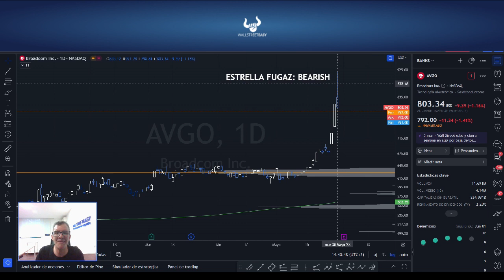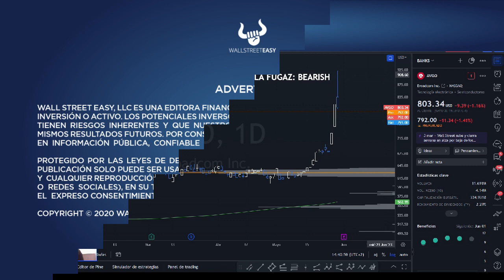IDEA DEL DÍA: 31 mayo 2023 - Broadcom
El auge de Inteligencia Artificial (IA) tiene a tecnología de fiesta.

Nvidia $NVDA, al centro y al frente de los titulares, ayer perforó el nivel de los 400s y promete sumarse al grupo de empresas con capitalización mayor a 1 Billón de dólares.

Sin embargo, empezamos a ver pistas Bearish del sector que merecen nuestra atención.

Broadcom es un nombre que subió 46% en pocas sesiones tras lograr acuerdos con las FANGs, Apple $AAPL, Meta $META, Google $GOOGL y Microsoft $MSFT. Sin embargo, nos llamó mucho la atención, que ayer terminó el día con una vela importante de reversión o vuelta en "U", conocida como estrella fuzas o "Shooting Star" en inglés

Pareciera ser una gran capitulación alcista, tras cerrar en rojo luego de haber subido más de 10% durante el día de ayer. $NVDA no fue tan extremo, pero aun así dejó una clara reversión al final.

Lo cierto es que ambas empresas enviaron un señal de inversión que suele ser Bearish.

Francamente no estamos dispuestos a pararnos frente a este tren de IA en este momento, ya que es imposible predecir cuándo disminuirá esta exageración.

Pero lo que sí queremos mostrar es que perseguir esos nombres aquí y el mercado TECNOLÓGICO en general es, a nuestros ojos, llegar tarde a la fiesta, y lo más probable es que brinde mejores puntos de entrada en el futuro.

Ahora bien, las grandes fortunas se hacen a la baja. En caso de que Broadcom haga un retroceso importante, valdría la pena comprar PUTs fuera del dinero o "Out of the Money" como se le conoce en inglés.

Específicamente, 600 PUTs Septiembre 2023 que ayer cerraron en 9 por contrato.

De cara a que la aprobación de subir el techo de la deuda queda en manos de votación del congreso y a que la Reserva Federal posiblemente subirá  las tasas en Junio y en Julio, tener un PUT en Inteligencia Artificial no es mala idea.

Ni hablar de que hoy al cierre publican C3.AI $AI, que subió 53% en una semana, y Sales Force $CRM, que subió 6,7% en 1 semana. Seguramente se cansarán de hablar de Inteligencia Artificial,  pero deben subir la guía como $NVDA y $MRVL para consesguir que siga subiendo el sector. Si los resultados son en línea, o por debajo de las expectativas, los PUTs de $AVGO pueden ser excelentes para amortiguar la caída.

Nosotros Investigamos. Tú Decides.